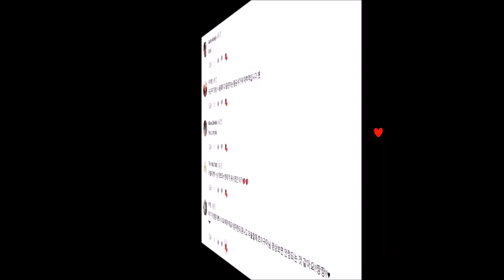★FR_포피파커 슈퍼모델컨벤션 개봉기/옷입히기★Poppy Parker/Integrity SUPERMODEL Convention "Just My Style"- NRFB/asmr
*만 14세 이상 구매 가능
 놀이용 완구가 아니며, 15세 미만 어린이가 사용 할 수 없습니다.
*Available for purchase over 14 years of age
 This is not a play toy and is not intended for use by children under 15 years of age.